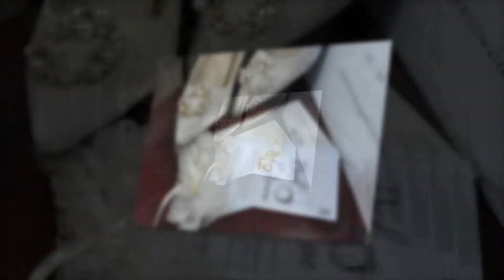Fred & Anne Prenup Photos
Welcome to our life as husband and wife / vlogger :) More videos to come na kasama ko ang aking hubby.
OTD Coor: Jac Ganancial Donalyn Flores Angelica Gonzales Cindy Dejeto  + KADIWA friends
FB livestream & DJ: Daniel Dela Cruz Enrick Ron Ramos Secuya
Venue: Gems Hotel and Conference Center-ANTIPOLO
Photo Video: SOnji Studios
HMUA: Jackie DeLeon MakeUp Artistry Boom Hair & Makeup Artist Daisy Hair And Makeup Services
Wedding Rings: Phing Magnaye Manuel Archel Agustin Bermas
Flower Arrangements: Ka Nany
Gowns, Suits & more: Love Bride Wedding Gown Rental
Prenup Photo: Mark Cañeta Photography
Singing Emcee: Jobelle De Guzman Pampliega
Wedding Cake: El Dulce Delight
Photobooth: Glam Pix Photobooth
LED Wall: John Arvin Lozano
House Reception essentials: Bhernius Events and Party Needs
Give aways & other prints: S-print Romblon
DIY Snacks: Ana Dahlia Pacuin Adamos